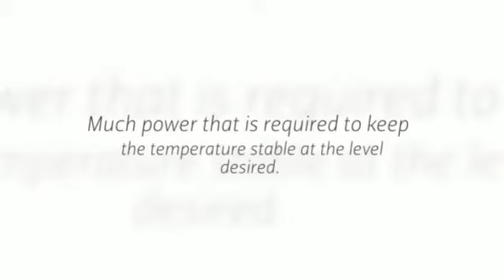Daikin Mini Split Manual (Heating & Air Conditioning).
Daikin Mini Split Manual (Heating & Air Conditioning). Please make sure that you evaluate the room and air conditioner capacity before you make a purchase.